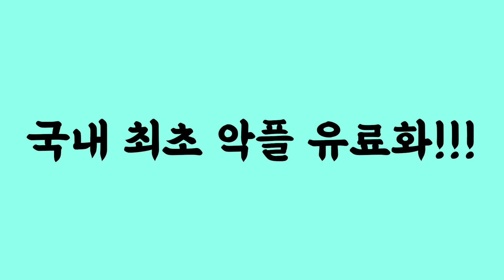절약 유튜브 보고 본인과 비교하지 마세요. 각자 처한 상황이 다릅니다.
촬영장비 : 핸드폰 LG 벨벳 + 로지텍 스트림캠
마이크 : RODE Wireless Go + RODE NT-USB
조명, 거치대 : 모두의 방송 크리에이터 스타터킷 PCS-63
편집프로그램 : Vrew + Adobe Premiere Pro
생방 : PRISMLiveStudio + OBS
인트로 음악 : 유튜브 무료음악 No.9 Esther’s Waltz